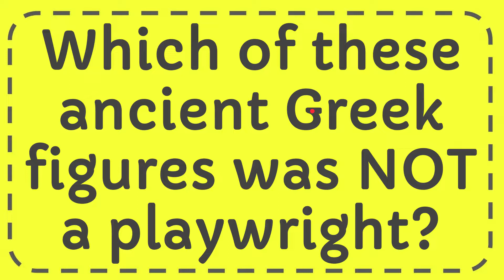Which of these ancient Greek figures was NOT a playwright?